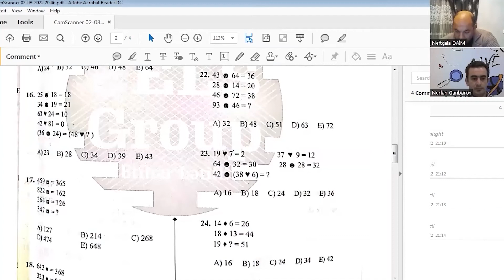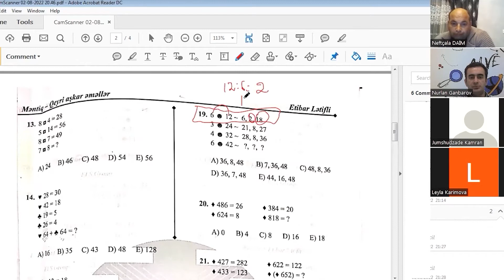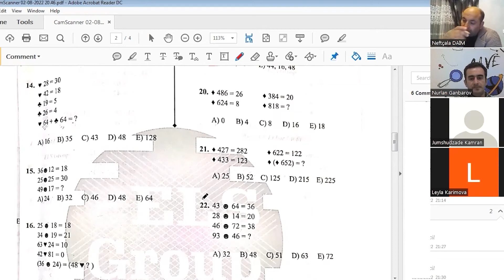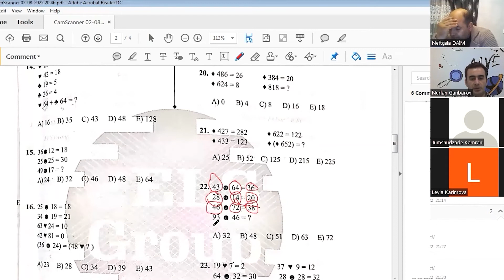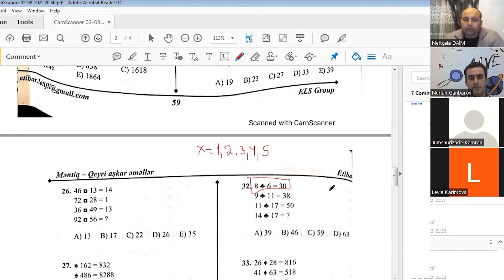Zoom ilə məntiq dərsi - Nurlan Qənbərov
Zoom ilə məntiq dərsi

Əziz tələbələr Dövlət qulluğu, Magistratura, Vergi və digər sahələrdə istifadə edə biləcəyiniz izahları sizə təqdim edirik.

Davamlı və daha faydalı videolar hazırlanması üçün bəyənib paylaşmaqla bizə dəsək olun. Rəy və təkliflərinizi bildirməyi unutmayın.

Əlaqə:  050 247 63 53